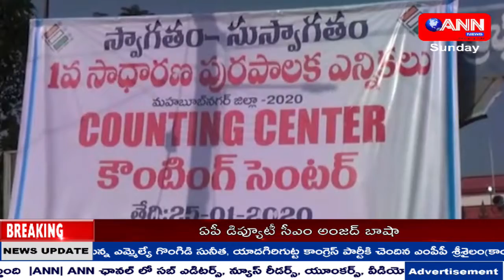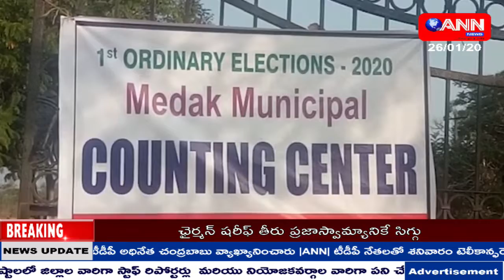ANN NEWS TELUGU